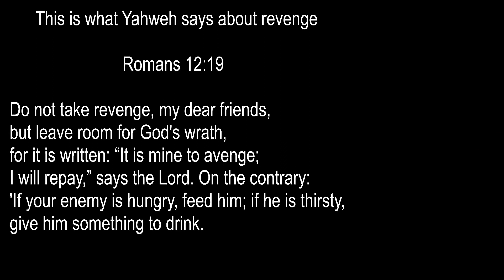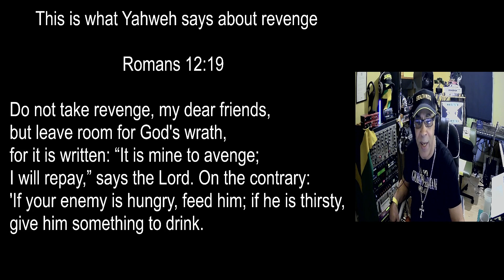Skullmystic Presents A Regular Journey Part 80